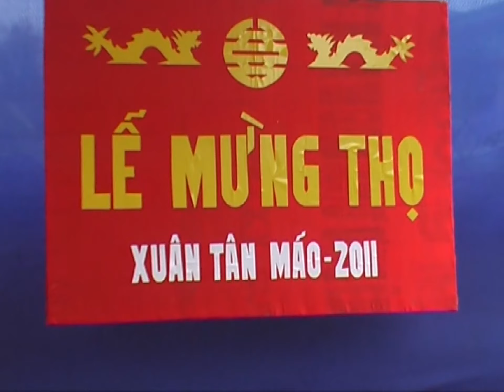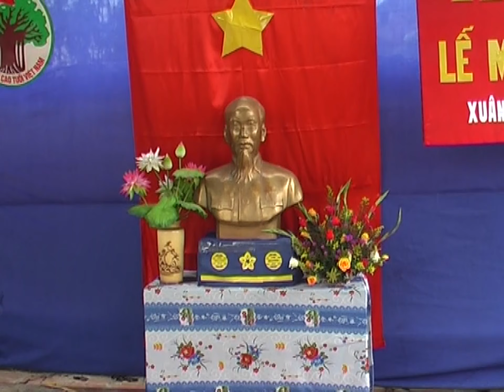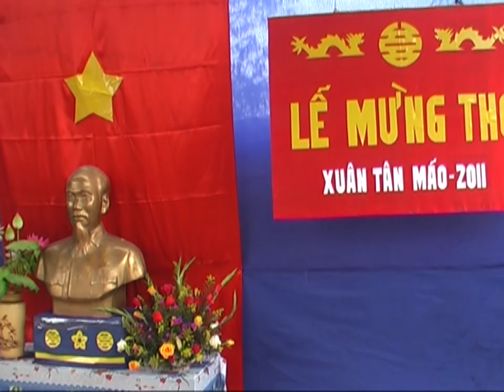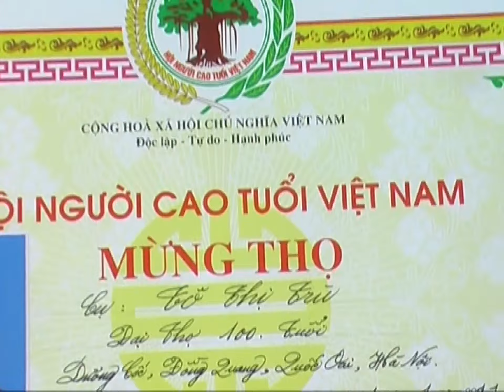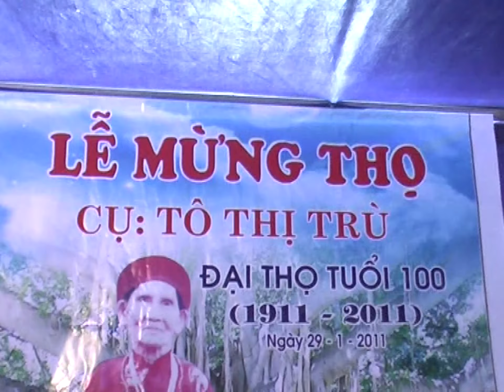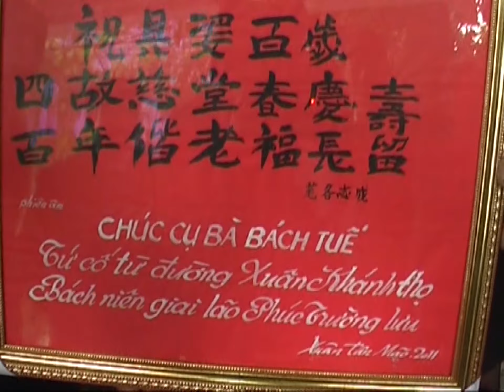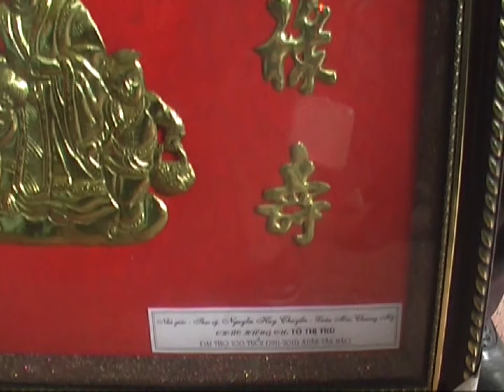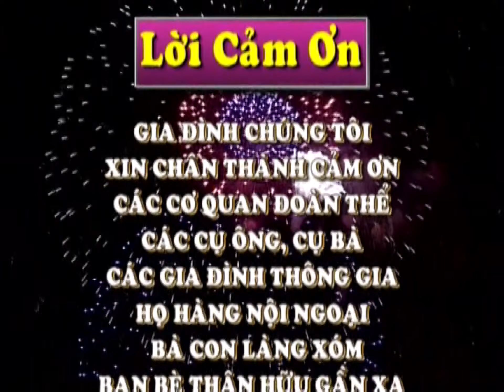Lễ mừng đại thọ cụ bàTô Thị Trù tuổi 100 Dương cốc Đồng quang Quốc oai Hà nội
Đình Khái